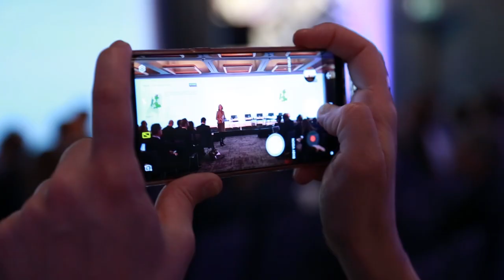From pipes to platforms wrap-up